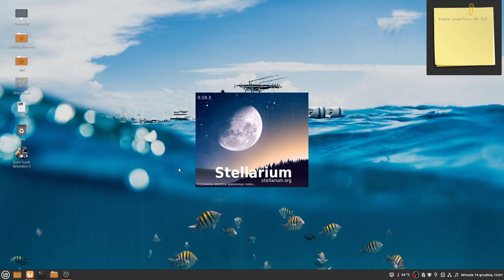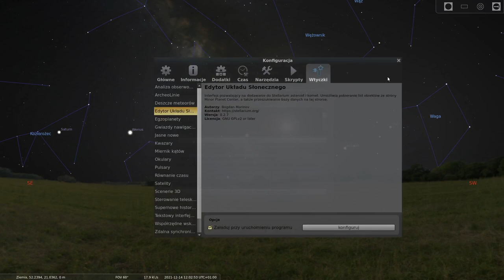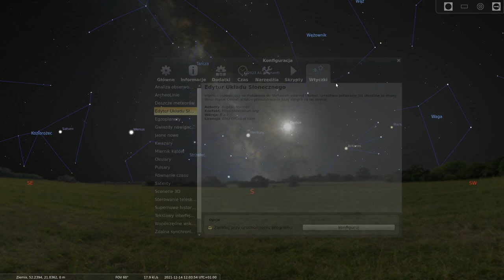Jak dodać Różne obiekty w programie Stellarium.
Pokazuje jak dodać komety i Asteroidy WAŻNE po dodaniu Uruchamiamy Program Ponownie w celu wczytania plików konfiguracyjnych !